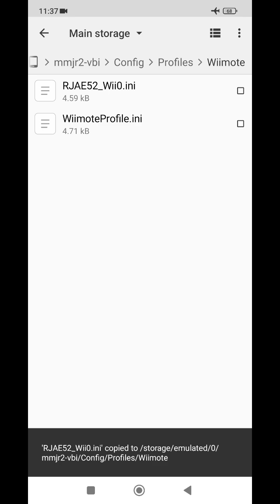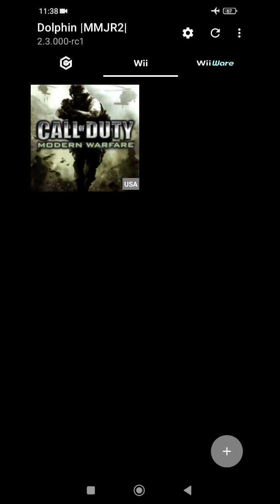DOLPHIN EMULATOR MMJR2 / CALL OF DUTY MODERN WARFARE + CONTROL SETTING NUNCHUK / FULL TUTORIAL